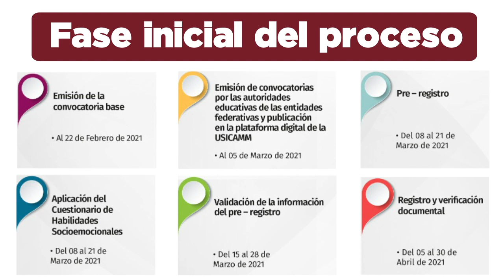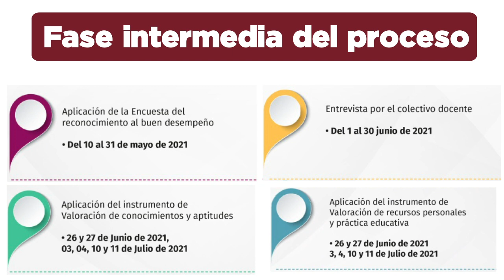Promoción horizontal por niveles con incentivos Educación Básica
La Promoción Horizontal por Niveles con Incentivos reconoce mérito y vocación a funciones de docente✔️ técnico docente✔️ asesoría técnica pedagógica✔️ dirección✔️ y supervisión✔️